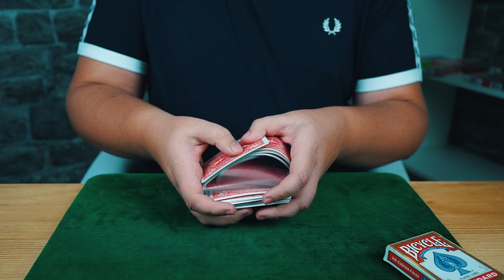НЕВЕРОЯТНОЕ СОВПАДЕНИЕ / ФОКУС С КАРТАМИ / ОБУЧЕНИЕ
Я покажу вам фокус с картами, под названием невероятное совпадение. А также сделаю подробное обучение.